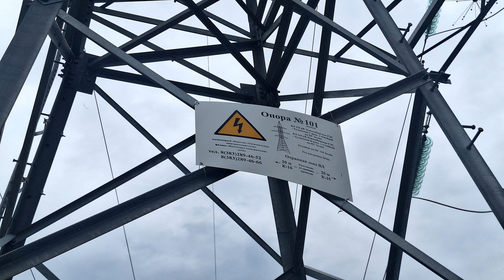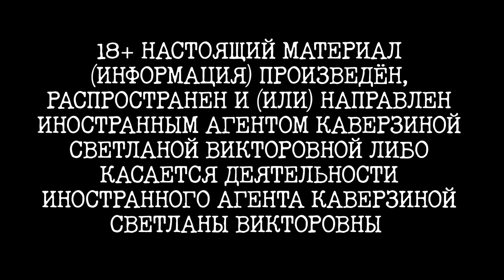По ленинским местам. Горящая свалка возле села Ленинское | Депутат Светлана Каверзина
18+ НАСТОЯЩИЙ МАТЕРИАЛ (ИНФОРМАЦИЯ) ПРОИЗВЕДЁН, РАСПРОСТРАНЕН И (ИЛИ) НАПРАВЛЕН ИНОСТРАННЫМ АГЕНТОМ КАВЕРЗИНОЙ СВЕТЛАНОЙ ВИКТОРОВНОЙ ЛИБО КАСАЕТСЯ ДЕЯТЕЛЬНОСТИ ИНОСТРАННОГО АГЕНТА КАВЕРЗИНОЙ СВЕТЛАНЫ ВИКТОРОВНЫ*
* номер в списке Минюста 777

+Телефон общественной приёмной депутата: 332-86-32

+Куда обращаться, чтобы убрали мусор. Памятка